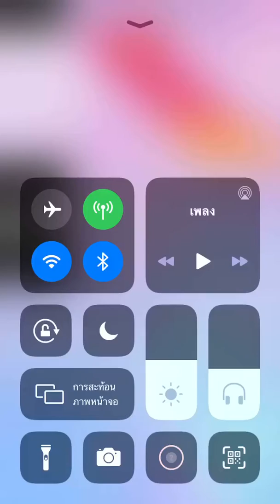Piano tiles 2 - Carmen - Votre Toast (1609) thumb no revive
สุขสันต์วันอธิกสุรทิน พ.ศ. 2563 (Happy Leap Day 2020)

วันที่ 29 กุมภาพันธ์ กำเนิดทุก 4 ปี (2543, 2547, 2551,...)
February 29th appear every 4 years (2000, 2004, 2008,...)

Played date: 29 Feb. 2020

Final speed: 8.77 TPS (slider tiles thumb)